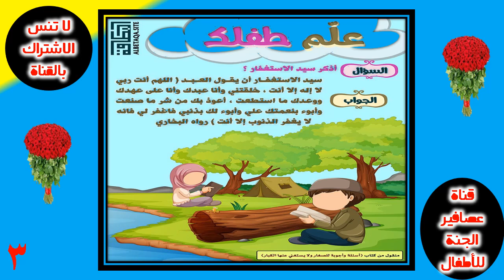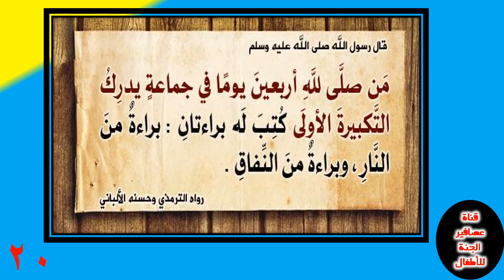سلسلة علم طفلك 6 Teach Your Child Series 6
سلسلة علم طفلك 6
و فى هذا الفيديو نعرف الاتى:-
1- أكمل الحديث
2- أذكر سيد الاستغفار
3- ماذا تقول قبل النوم
4- ما تقول بعد الاستيقاظ من النوم
5- ما تحية الاسلام
6- متى تقول بسم الله
7- متى نقول الحمد لله
8- ماذا تقول لمن عطس و حمد الله
9- ماذا تقول لمن قال لك يرحمك الله
10- أكمل الحديث